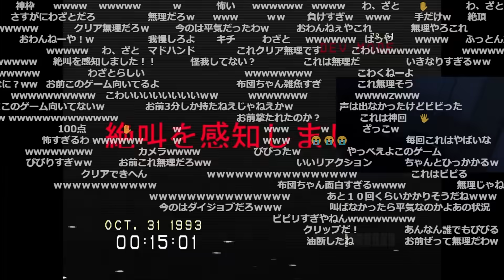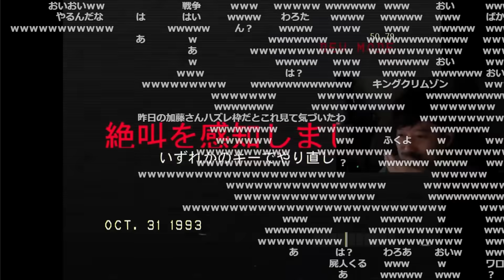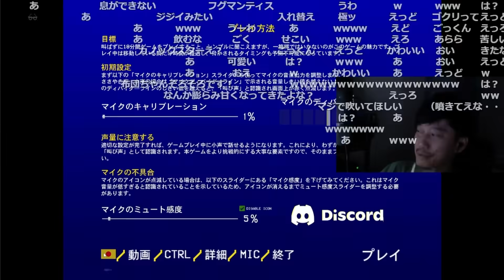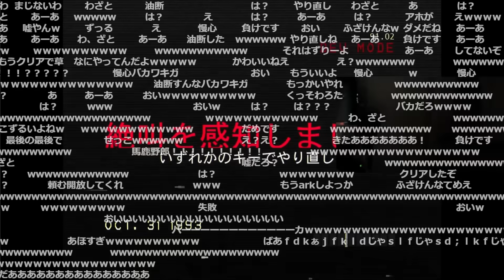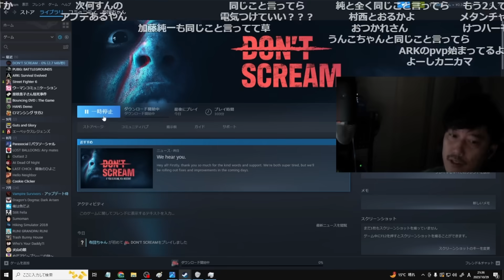【DON'T SCREAM】声を出したら強制終了のホラゲーだが、どうしても声が漏れまくってしまう布団ちゃん【2023/10/29】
【元動画】【ホラゲー】ドンドスクリーム←20時からホラゲまでパブジ←ARKオプレクサーバー←俺をスマブラで蹂躙してみな！放送！←お久しブリーフ